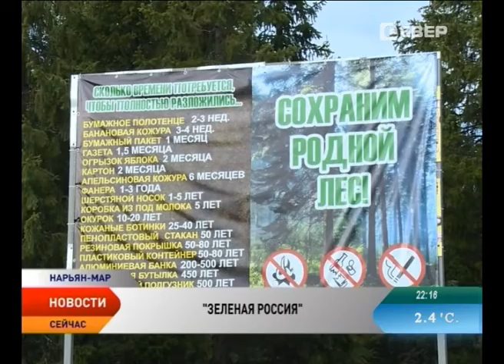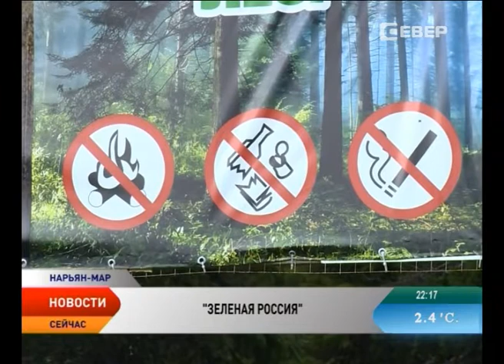Более 30 мешков с бытовыми отходами собрали добровольцы в окрестностях Нарьян-Мара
Ненецкий округ присоединился к всероссийской акции «Экологический субботник «Зеленая Россия». Порядка 30 добровольцев вышли в этот день на уборку лесного массива в окрестностях города. К акции присоединились волонтеры, сотрудники молодежного центра, представители регионального отделения «Молодая гвардия» и члены общественной молодежной палаты при администрации города.

В этом году всероссийская акция посвящена 70-летию Победы в Великой Отечественной войне. По всей стране 29 августа от Камчатки до Калининграда на уборку вышли более 5 миллионов человек. В нашем регионе масштабы не столь велики, но молодежь внесла свой посильный вклад в общее дело.